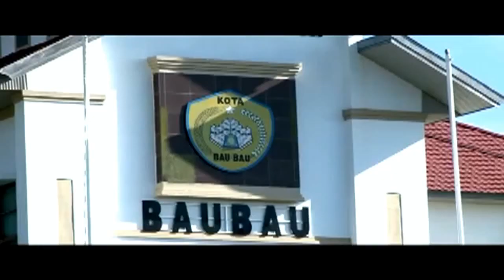Kota Baubau, Sulawesi Tenggara